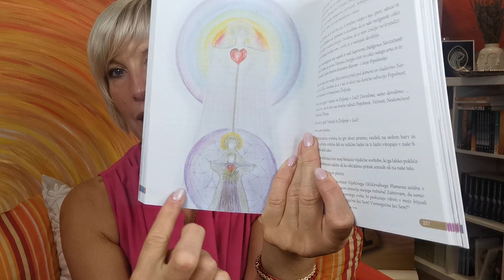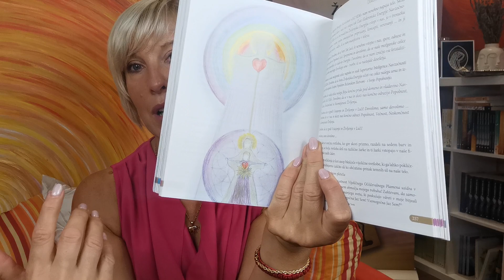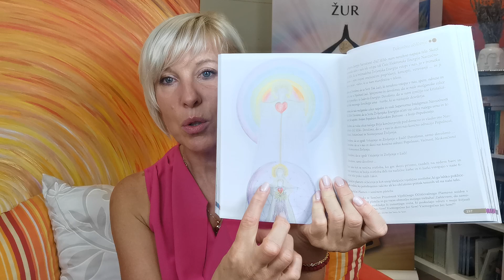Kako odpraviti vzroke, ki kalijo vašo srečo, zdravje in zadovoljstvo#minkagantar